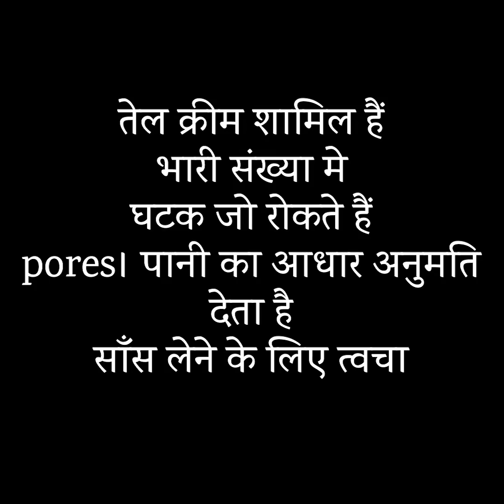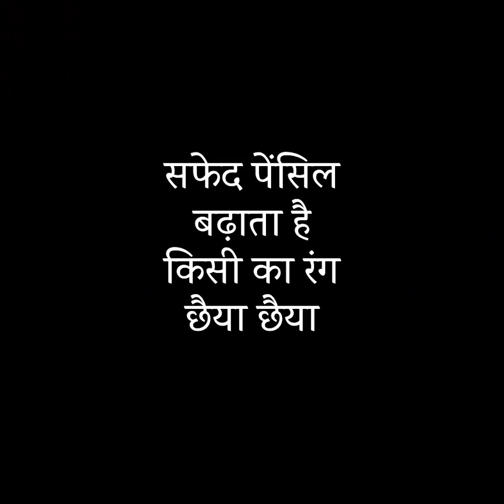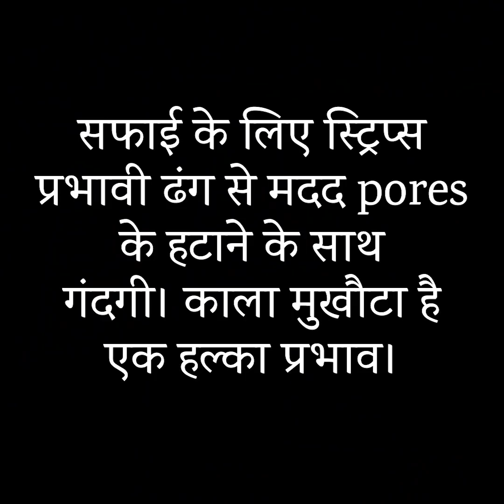21 बढ़िया खूबसूरती के टिप्स जो आपकी ज़िंदगी आसान कर देंगे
महान ब्यूटी लाइफ हैक्स ग्लैमरस लुक के लिए

 इस वीडियो में मैं आपको दिखाऊंगी कि कैसे अपने खुद के कुदरती खूबसूरती के प्रोडक्ट स्क्रैच से बनाएं। अपने सूखे होंठ ठीक करने के लिए एक चुकंदर को पतला काट लें इसे सूखने दें और फिर ब्लेंडर में मसल लें। इसके बाद इसे कुछ वेसिलीन के साथ  मिलाएं और वॉयला । आप अपना खुद का टिंटेड लिप स्क्रब बना सकते हैं। आप क्रेयॉन्स को मजेदार मेकअप में भी बदल सकते हैं बस उन्हें मिलाए कुछ नारियल तेल के साथ और आप तैयार हैं ।मैं आपको दिखाऊंगी कि कैसे अपना खुद का कुदरती ब्राउज़र बनाएं थोड़ा कोको पाउडर दालचीनी के साथ मिलाएं और उसके बाद उसमें थोड़ा अल्कोहल डाल दे इसे किसी खाली में मेकअप पैन में डालें और सूखने दें । मैं आपको यह भी दिखाऊंगी अपना खुद का आईलाइनर कैसे बनाएं एक पिघले हुए काले क्रेयॉन को नारियल तेल में मिलाकर।
आप एलो वेरा जेल का भी इस्तेमाल करके आइब्रो को ठीक और कंघी कर सकते है

टाइम स्टैम्प्स:
0:07 – अपना खुद का लिप प्रोडक्ट कैसे बनाए
2:03 – DIY ब्रॉन्जर
2:40 – DIY कंसीलर
3:43 –DIY हाई लाइटर
5:04 – DIY टैनिंग क्रीम
6:51 – बढ़िया मेकअप के रहस्य
8:50 – कैसे परफेक्ट लिप शेड चुने
11:29 – अपने खुद के ऑय शैडो को पिगमेंटड कैसे बनाए
12:33 – बढ़िया पील ऑफ मास्क